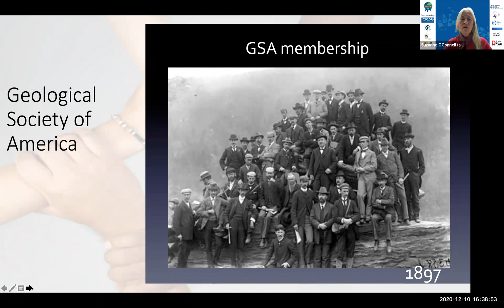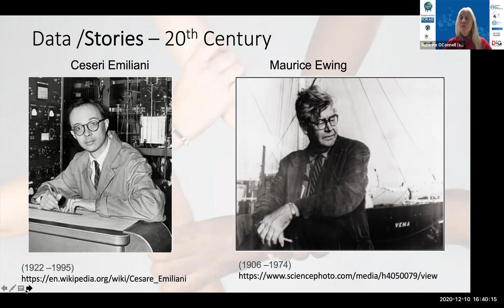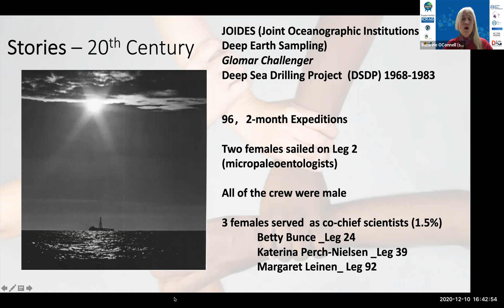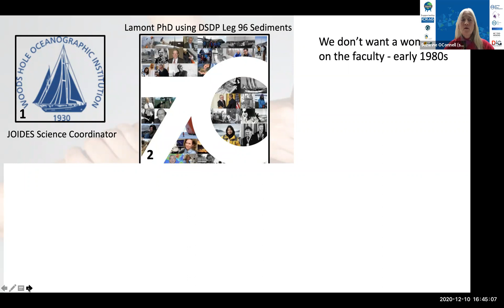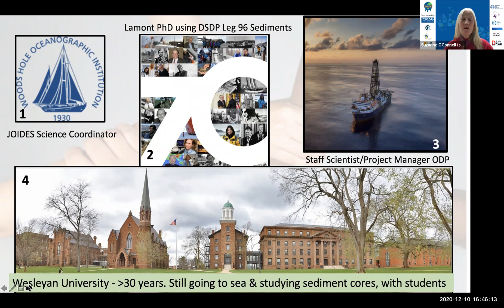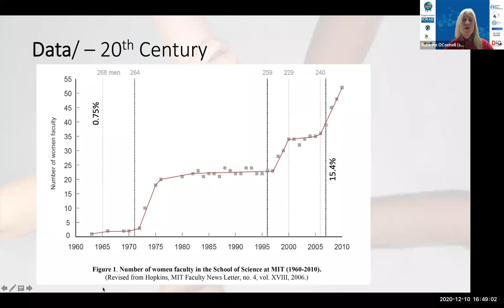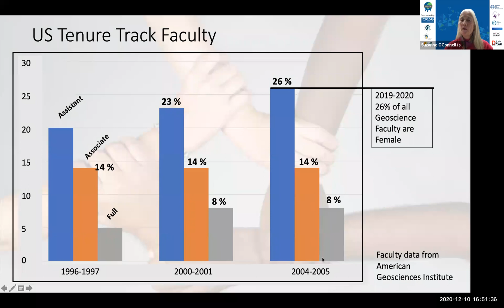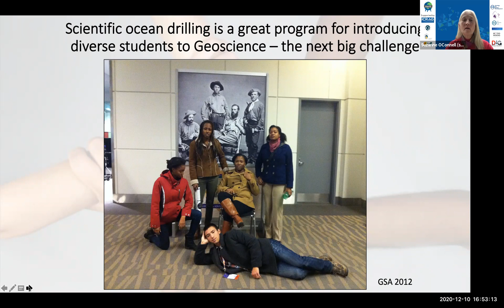EDIG Conference 2020 Session 1: Suzanne O'Connell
Prof. Suzanne O'Connell is a professor of Earth & Environmental Sciences at Wesleyan and she teaches at the Cheshire Correctional Facility. Suzanne discusses '50 years in Geo. How far we've come and how far we need to go' during Session 1 of the EDIG conference.